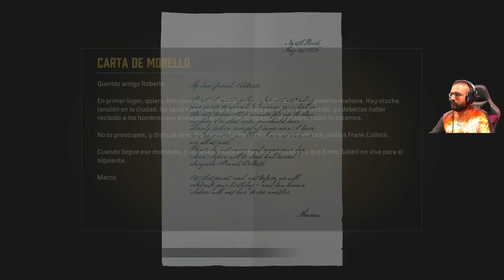Mafia Edición Definitiva Parte 10